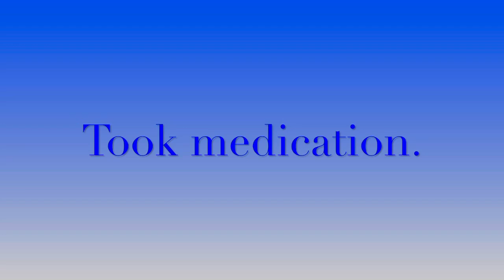Disney Diary ‘22: Day 8: Universal and Migraines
The boys nip back to Universal to be scuppered by ride glitches, dodgy queue times and eventually a migraine trying to take Jay out.
Thankfully it wasn’t a crippling one, but it still cut the day short and gave the boys some unplanned down time in the later afternoon.